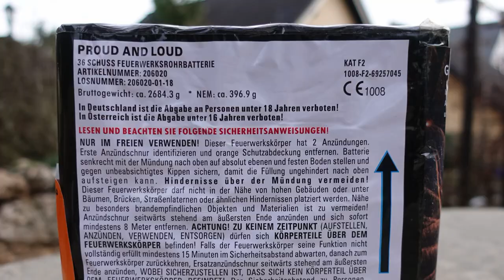Pyroland Proud and Loud | Batterie von Fireworks and Balloons [Full HD]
Heute im Test: Pyroland Proud and Loud

Einfach nur top. Wirklich sehr edles Gold.

* Kamera, Camcorder, Videoequipment:

*2x "3-Flammen-Zigarrenbrenner"

* 2x BESTER Brenner (Sturmfeuerzeug)

KEEP WATCHING.